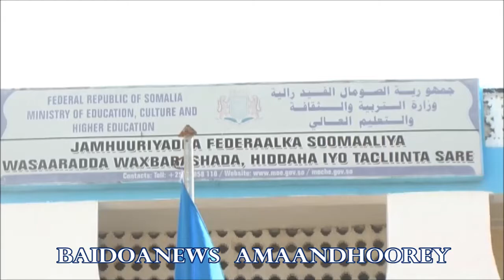WARKA TELEFISHANKA KGSTV WASAARADDA WAXBARASHADA MUQDISHO